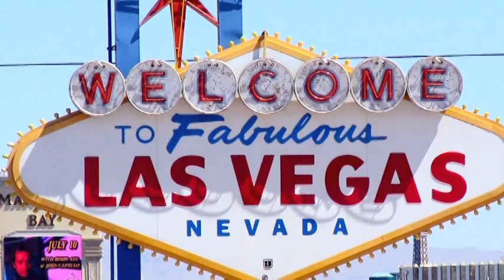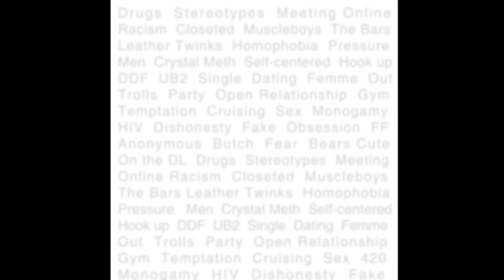Whats Right With Gays These Days? 1 of 5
We hear a lot about the challenges facing our community, and the problems that many gay men face. But sometimes we dwell too much on the negative!

In Whats RIGHT with Gays these Days?? We look at the positive aspects of the gay community, and how we as gay men make the world a better place, with a few laughs along the way!